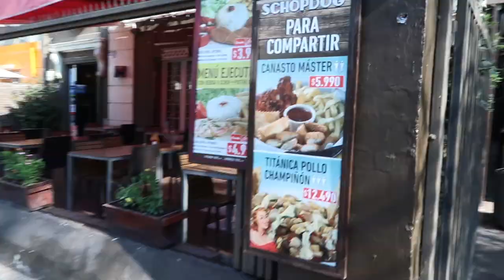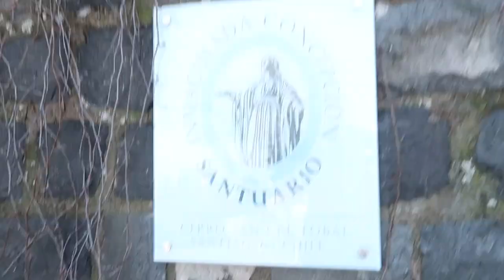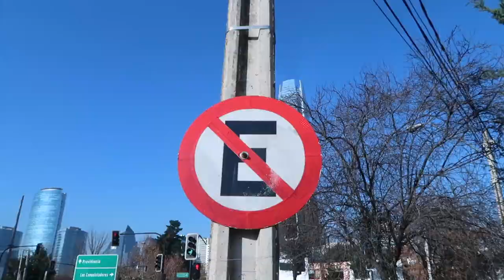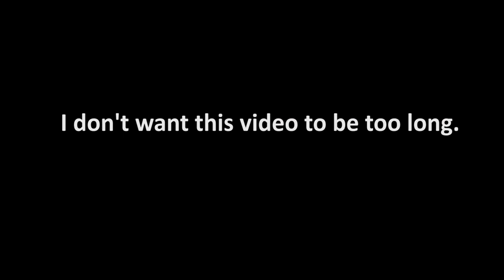Santiago, Chile (July 2018)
I traveled to Santiago, Chile for 2 weeks on business. On Saturday, I took the Funicular up to Cerro San Cristobal.  Then, I took the Teleferico down to the downtown area and walked over to the Costanera Center.  I tried to get in but they had metal detectors and I had my pocket knife with me.  So, I thought it best not to chance it.
I haven't posted any videos in a while and this was always sitting around unfinished.
I have a bunch of ideas of new videos I'd like to make.  Let me know if you have any ideas for my channel.